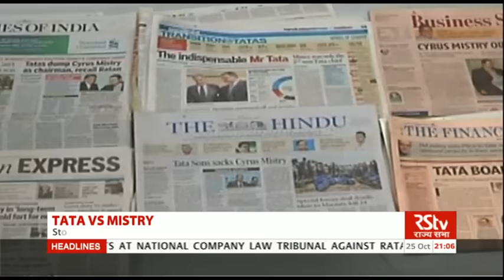English News Bulletin – Oct 25, 2016 (9 pm)